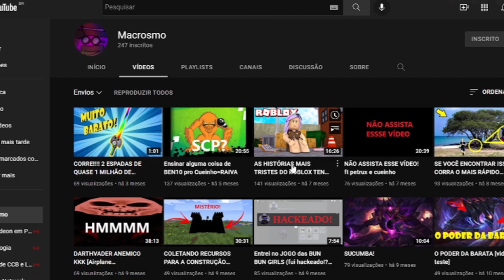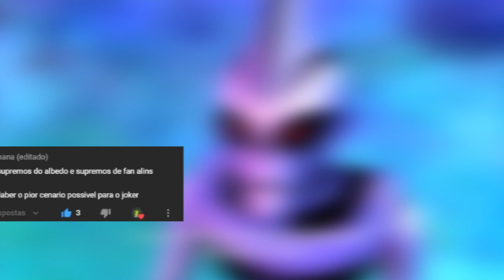COMO É O PIOR CENÁRIO DO GIGANTE SUPREMO EM BEN 10!!!!!!!!?